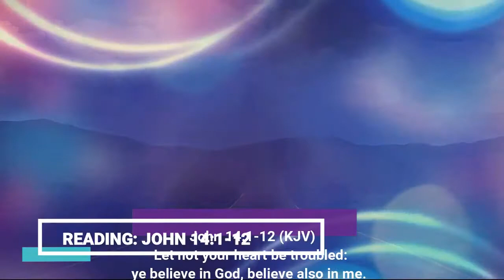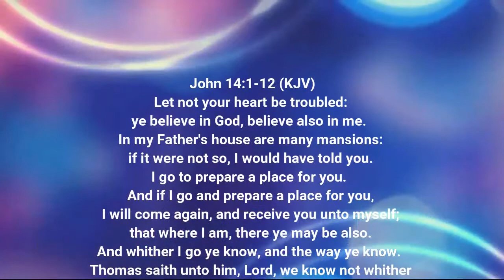JESUS THE WAY THE TRUTH AND LIFE BY AJIA OGUGUA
Get inspired by the gospel. Jesus the way the truth and life is a message by Ajia Ogugua talking about Master Jesus being the only solution and way to salvation, making reference to Thomas looking up to Jesus (John 14:1-12). You must seek Him and you will find Him. The truth about God is revealed in Him and through Him. There is no other name through which we reach God apart from the name of Jesus. Turn away from the bush paths, come to the highway of salvation in Christ. May God lead and keep us in the way now and to eternity Amen.